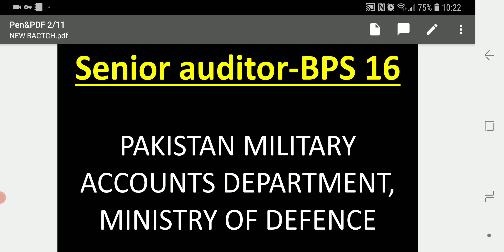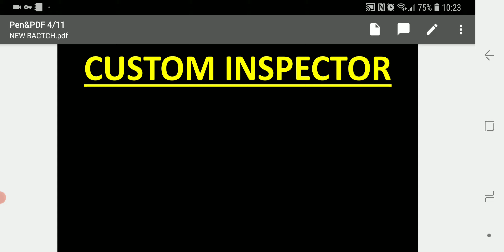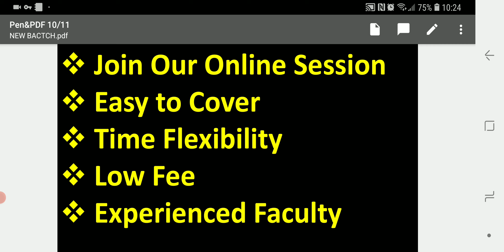JOBS NEW BATCH | SENIOR AUDITOR/INTERVIEW | CSS-2022 COMPULSORY/OPTIONAL | AD ISI, SPSC,KPKSC TESTS